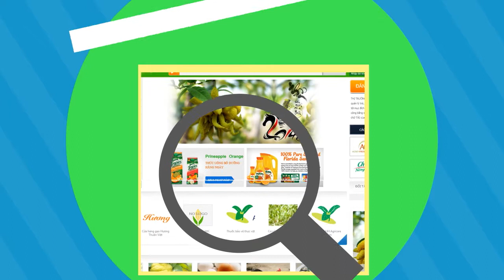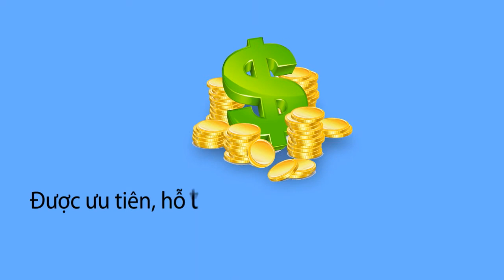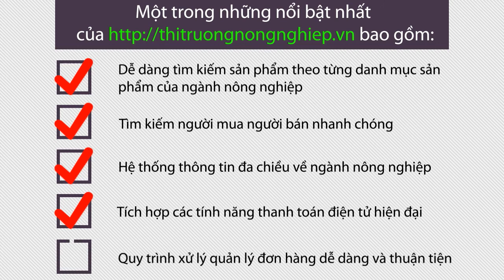infography Thitruongnongnghiep.vn (motion graphic)